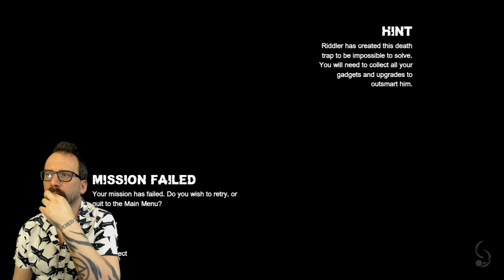#47 - Batman Arkham City - Day2 - P5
Join us for Day 2 of our epic play-through of Arkham City!

WE ARE THE DARKNESS THAT COMES IN THE NIGHT WHEN YOURE SLEEPING FROM THE CLOSET TO TICKLE YOUR FEEEEEEEEEEET!